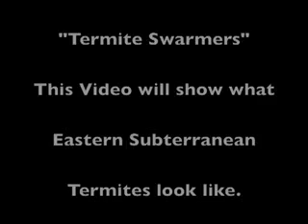Get rid of termites - Termite Swarmers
- click here to find out how to get rid of termites yourself and save your home.

termite, termites, swarm, swarmers, swarming, wood, destroying, eat, cellulose, colony, nest, infestation, uspray, u-spray, bugspray, bugspraydotcom
get rid of termites
how to get rid of termites
getting rid of termites
bed bugs how to get rid of them
termite control
how to get rid of termites yourself
how to kill termites
pest control
termite treatment
termite treatment cost
termite extermination
termite damage
pest control
termites
ants vs termites
pest control guide
termites vs ants
beatnik termites
pest control commercial
ultrasonic pest control
natural pest control
accurate termite control
beatnick termites
hulett pest control
termites cover
pink pest control
blondelle pest control
funny exterminator commercial
henderson pest control
termite skateboards
termidor
termites skateboarding
pest control blondelle
pest control funny
terminix pest control
termites of endearment
lookout pest control
the termites reggae
termits
pest control world
bed bugs
solo pest control
ants versus termites
funny pest control
live termites
dry wood termites
pest control bosses
active pest control
rove pest control
exploding termites
pest control achievement
signs of termites
ant vs termite
abc pest control
pest control prizes
pest control miniclip
swarming termites
pest control videos
pest control cc
gta pest control
nhp termites
three stooges termites
grade termites hollow
clorox tights
clorox 402
clorox toilet wand
clorox girls tara
full clorox teme
clorox commercial music
clorox toothbrush
clorox and bleach
clorox pirates commercial
clorox 400
piartes clorox commercial
drink clorox
mermaid clorox cammercial
tuxedo vs clorox
clorex
clorox secrets
clorox pen
clorox pure joy
clorox mermaid song
birthday girl clorox
old clorox commercial
clorox nahson